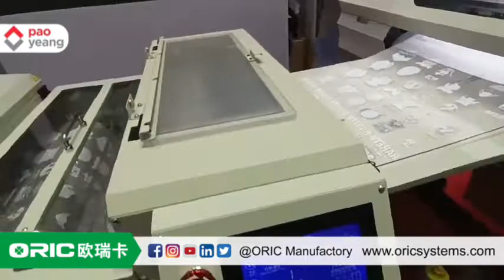Welcome Malaysia Gift Fair di KLCC. @Pao Yeang Sdn BhdBooth 2079 Gift Fair 2022 @ORIC Manufactory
Welcome Malaysia Gift Fair di KLCC. @Pao Yeang Sdn Bhd
Booth 2079 Gift Fair 2022 Opposite Printing Pavilion
22-24 June 2022 @ORIC Manufactory
~ Dye Sublimation
~ Direct to Garment
~ Silkscreen
~ Direct to Film
~ Heat Transfer Vinyl
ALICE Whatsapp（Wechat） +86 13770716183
Facebook public homepage ORIC Manufactory